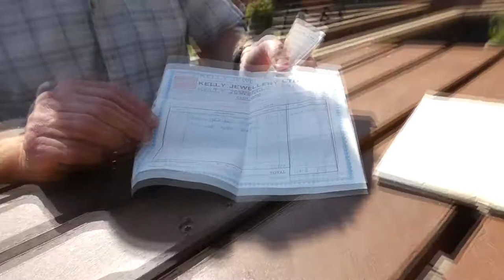Investment Advice for troubled times with The Knotman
The Knotman gives sage advice to the green planet team as they say he is lecturing and they want to go for beers but no not yet no sign of Drummond Duer dithering somewhere while trekking for the SAS to recover lost cameras and such no veggie sausage for him big Lee Bonecrush smith is doing security in cool shades and yellow jacket while yui plays a gig for the green planet team while they drink beers and celebrate while castro looks after a couple of swedish supermodels in the back of his Ferrari. Thanks to one and all stay safe and bekind